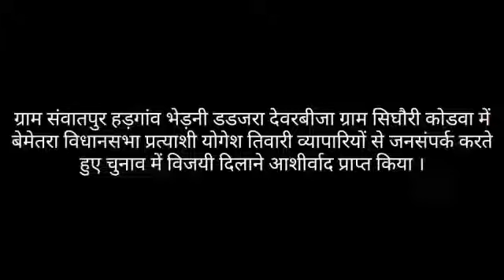Bemetra yogesh tiwari